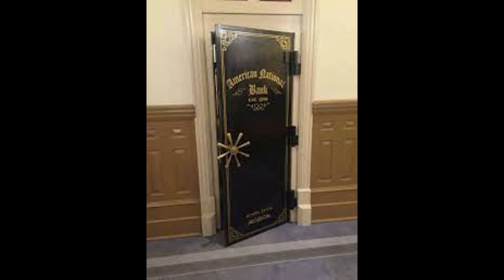Who haunts the Driskill Hotel?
The history of the Driskill Hotel.